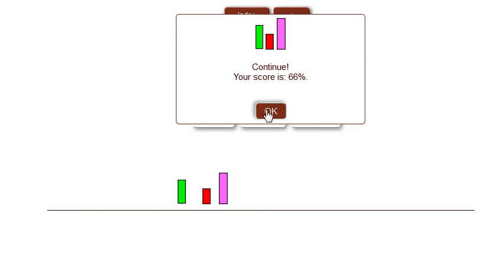Hot Potatoes: ordering images - written instructions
Hot Potatoes tutorial: a JMix exercise with pictures for English learners.
The tutorial is intended to help learners to understand how to do the interactive exercises on the ESL EXOS